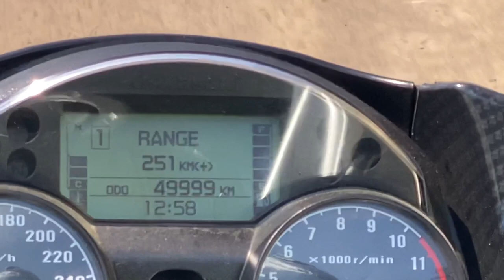Bella Coola The Hill - The Switchback - July 2021 - Highway 20 - The Freedom Road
Make sure to switch the video to Full HD :)

Highway 20 from Williams Lake to Bella Coola
73Km of gravel road between Anahim Lake and Stuie.
Stuie is 50km from Hagensborg.
Hagensborg is 15km from Bella Coola downtown.

Beautiful scenery on the video.
If you skip to 12min15sec you will to see the start of the beautiful descent, with all the hairpins back and forth.
They also call the gravel section of the Highway 20 - "The Freedom Road".

Fun fact... well ... no so fun... trust me:

We got a very small puncture on the rear tire 15km to 20km from Stuie coming down the hill.
The scary part... we did not know the area, or how far we were from anything, or any garage.
(nope... no flat tire kit, no cellphone coverage... nothing...)

Eventually the tire was so under inflated, that we had to stop, before getting it wrecked.
Right then, we saw a Lodge - WOW! God Is Great!

As soon as we saw the lodge on the road, in Stuie, we stopped. - so lucky that there was a lodge so close, or we would have to leave the bike behind :'(. - I don't even want to think about it.

God bless !!! - They helped us by looking for a tow truck for us and being so helpfull. But unfortunately none was able to transport the motorcycle.
The girl from the lodge gave us a ride to Hagensbord, keeping the bike safe on one of their garages - Thank you  :)

Another blessing, was the owners of the place where we were staying in Hagensborg.
They had a trailer, that right away they so kindly and humbly offered us and helped us going back to Stuie and pick up the motorcycle. - Thank you  :)

We were able to get it fixed in Hagensborg OK Tire. - Thank you :)

Thanks to some great local people - something that could have gone so wrong for our road trip, was turned into an opportunity to meet such amazing people.  - thank you all for your kindness.

If you plan to take the Ferry from Bella Coola to Port Hardy, you only need to show up 45min - 30min to departure - as per the Ferry staff. - yes... the website says 2.5 hours prior. and there we were at 5am ... needless to say - we were there alone.

2022 Destination - Bella Coola... in a heart beat - it was so beautiful and relaxing staying in Hagensborg.

Highly recommend!!!

God bless!